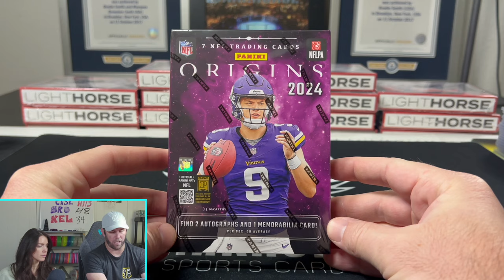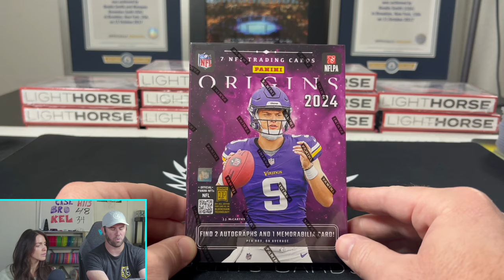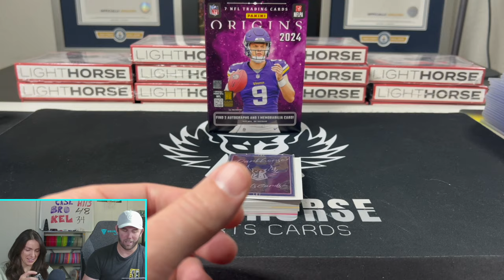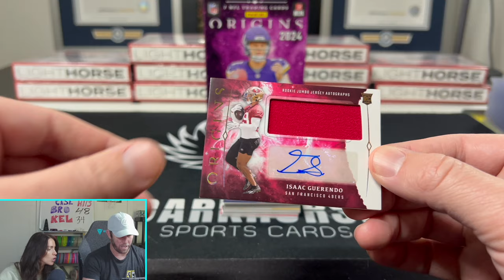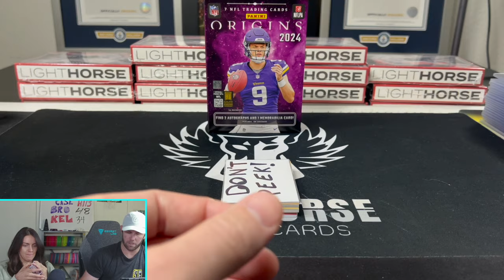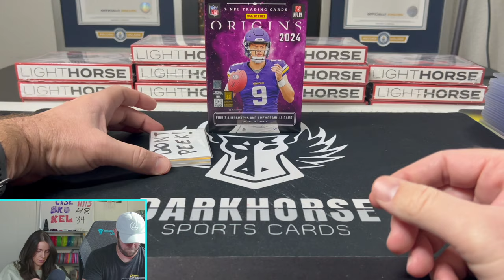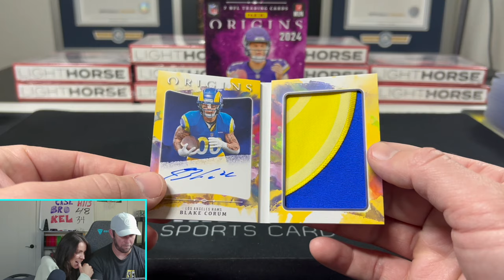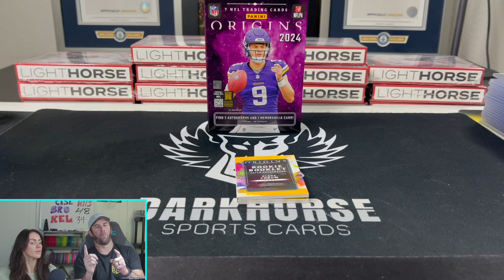WE PULLED A ROOKIE BOOKLET! 2024 ORIGINS FOOTBALL HOBBY BOX REVIEW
2024 Origins Football Hobby boxes have been hot this year, no wonder they keep going up in price. We finally got to open one and oh boy are these fun!

We are opening a 2024 Origins Football Hobby Box